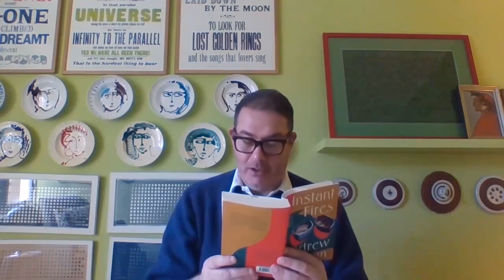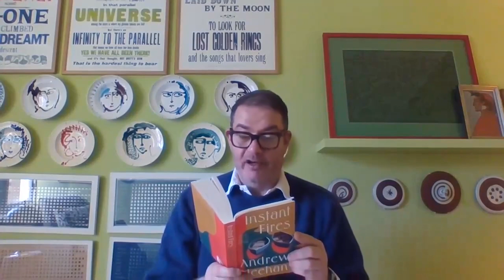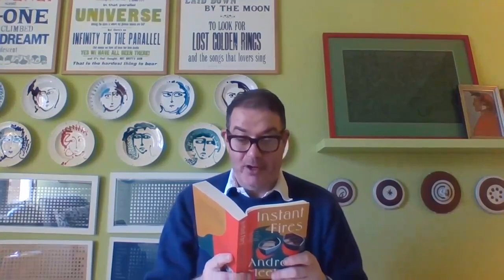Andrew Meehan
West Cork Literary Festival's Advent Calendar is back for the third year. Join us from 1-24 December when we will unveil a short online reading each day from Irish books released in 2022. All of these videos will be captioned.

In December 2020 we launched a Literary Advent Calendar to highlight Irish and Irish-based writers who released new books that year without the usual format of launches and events. This was an attempt to support as many writers as we could whilst also bringing interesting content to audiences in what was a very cluttered online world. That year we invited 24 writers to record a short reading and we shared one of these each day from 1-24 December. We repeated this in December 2021 and even though in-person events are now back, so is our online Literary Advent Calendar. Festival director Eimear O'Herlihy says "there are so many incredible Irish books published each year and this is an attempt to celebrate some of this year's authors that we were unable to include in our festival in July 2022".

Our 2022 Literary Advent Calendar gives you the chance to enjoy poetry, novels, short stories, non-fiction, children's/young adult writing from a mix of debut and established authors.

and join us each day from 1 to 24 December 2022 to unlock a new reading.

If you would like to support West Cork Literary Festival please go